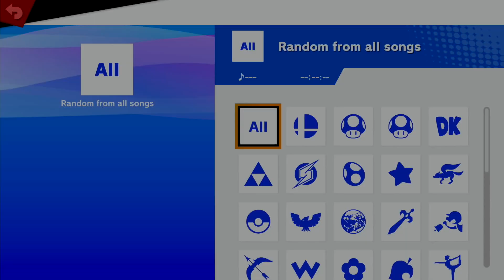Black Lynk (Terry, Ryu) vs Typhoon Gaming | LeoErus (Pyra/Mythra) - Rouge Rumble #13 Losers Round 2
Lil' Bussy Man | Black Lynk vs Typhoon Gaming | LeoErus playing Super Smash Bros. Ultimate at Rouge Rumble #13 in Losers Round 2